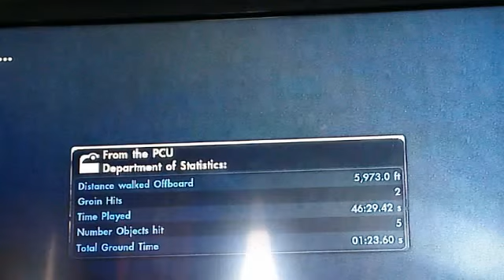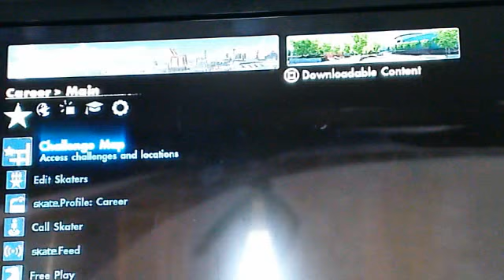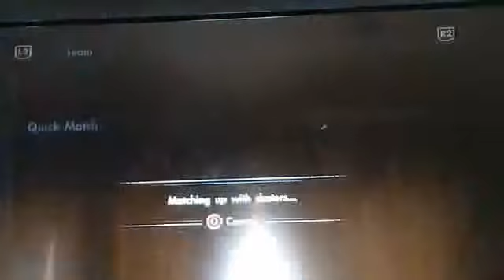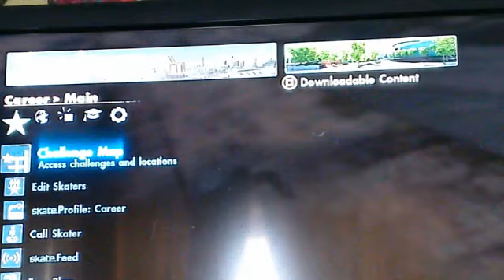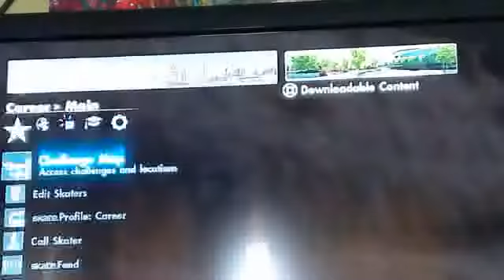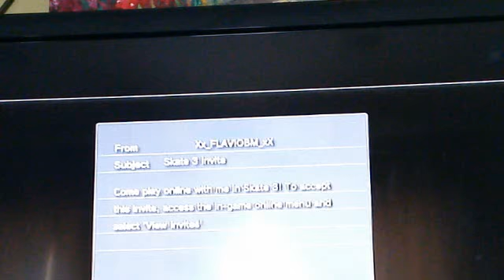Skate 3,EPIC WIPEOUTS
Just a video but WITH WIPEOUTS I hope you enjoyed so please like sub comment and go to Josiah Walls and sub to him and ill see you later